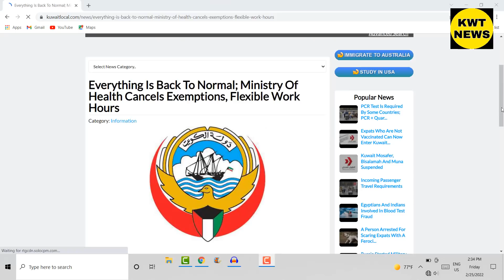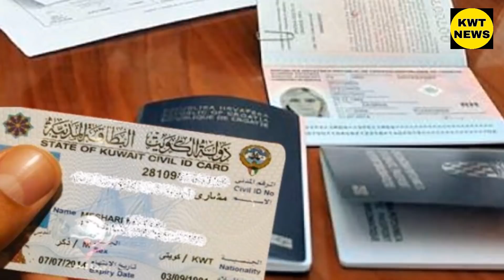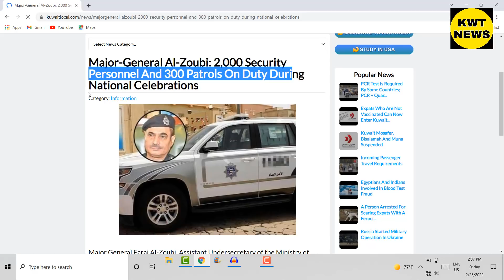Kuwait worker latest update ministry news today Kuwait good update company news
Published 25,Feb,2022